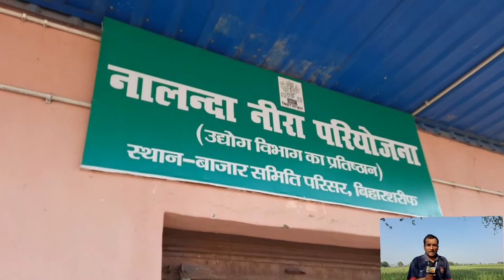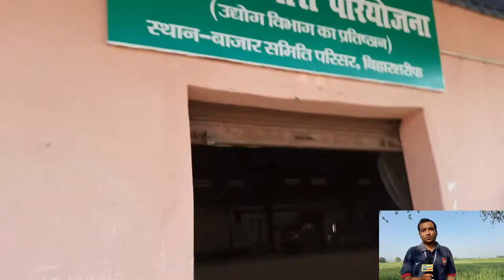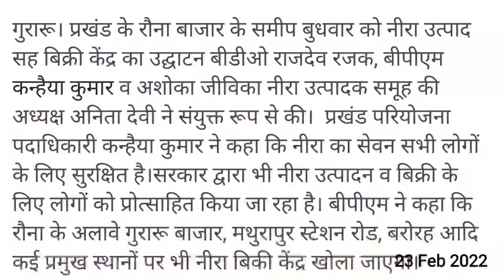बिहार के इस होली में "दारू" चलेगा या "नीरा"? शराबबंदी कानून क्यों बना सिर दर्द?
सरकार के लिए, शराब बंदी कानून क्यो बना सिरदर्द